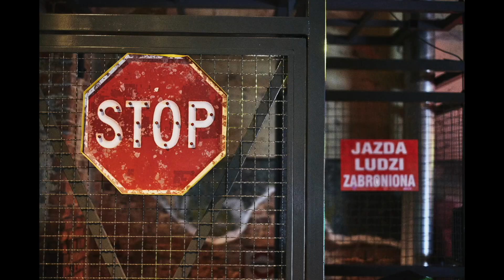Szyb Bończyk - wesele (same zdjęcia)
Wesele w takim miejscu jak Szyb Bończyk praktycznie zawsze wypada dobrze. Lubię to miejsce - zobaczcie jak było u Anety i Szymona!
W użyciu:
Fuji X-Pro2
Fuji 23 mm f/1.4
Fuji 35 mm f/1.4
Fuji 56 mm f/1.2